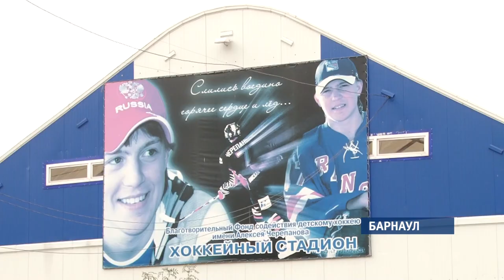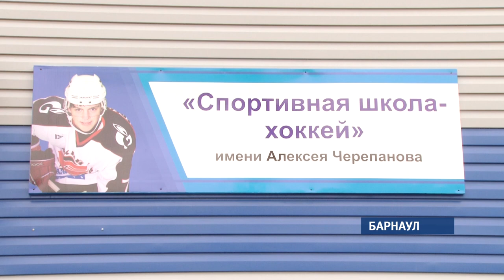Юные хоккеисты рискуют остаться без базы для тренировок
Хоккеисты и фигуристы школы «Алтая», одноименная главная дружина края, барьерист Сергей Шубенков. Теперь вот воспитанники школы Алексея Черепанова. Как говорят родители и тренеры, административное здание рядом с крытой ареной, возможно, пойдет под снос.  В итоге в буквальном смысле на улице рискуют остаться десятки мальчишек. Подробности далее.